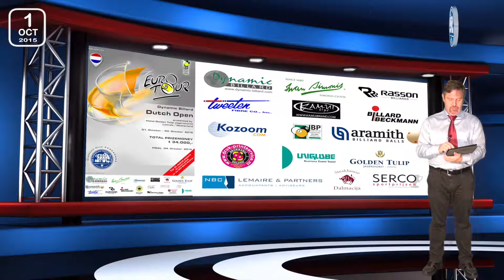Sniegocki wins clearly over Worung in Leende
At the Dynamic Billard Dutch Open in Leende, The Netherlands, Mateusz Sniegocki (POL) defeated Jimmy Worung (NED) clearly with 9:3...